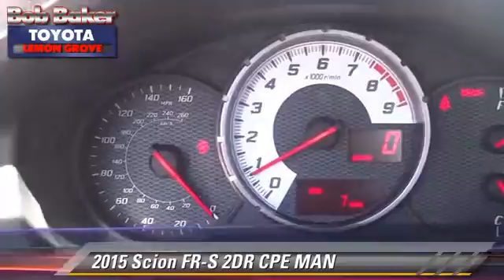Bob Baker Toyota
6800 Federal Blvd near San Diego La Mesa Spring Valley Broadway Heights Redwood Village National City El Cajon CA 91945

[DFIN:3:3168066:I:4072:FD60E4B1:9f6a9aad60e1d822ba30a32c2fe7ccba]